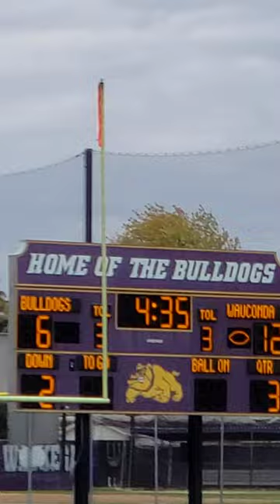fall classic autumn #2022 halloween football footballshorts shorts chicago scoreboard